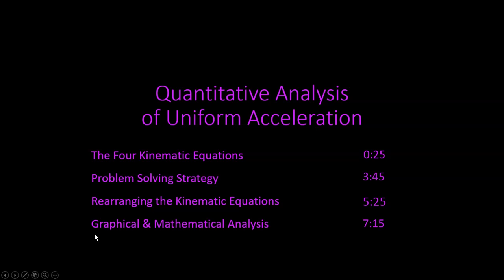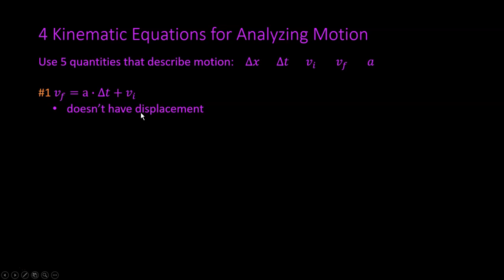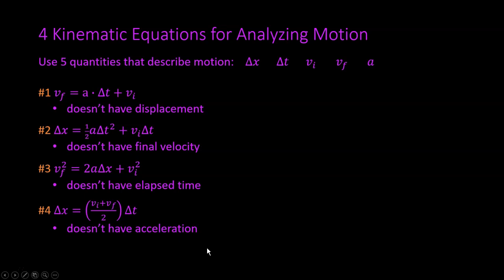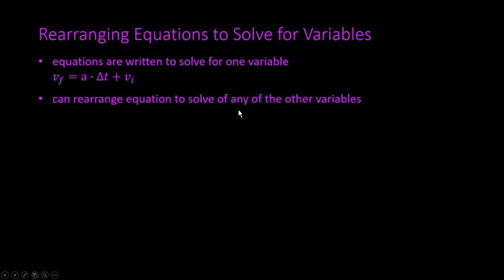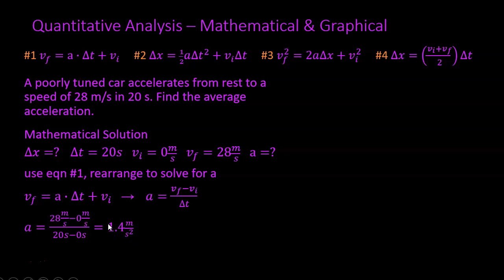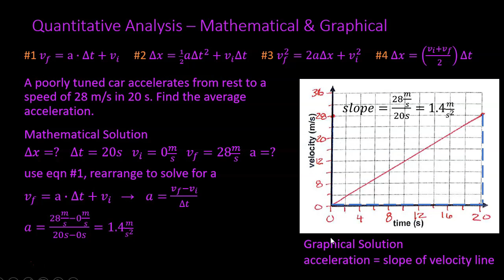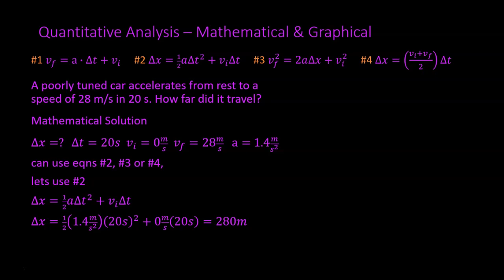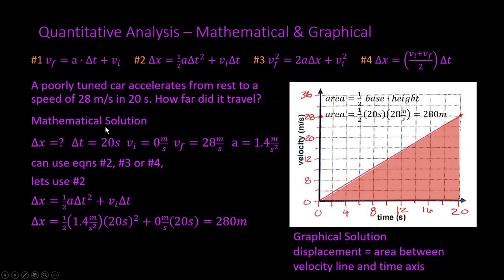Quantitative Analysis of Uniform Acceleration